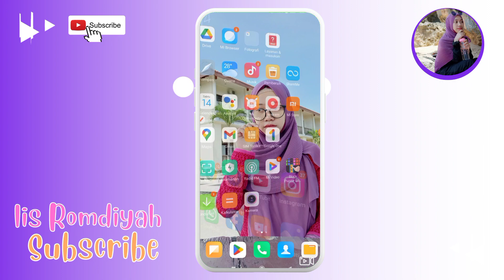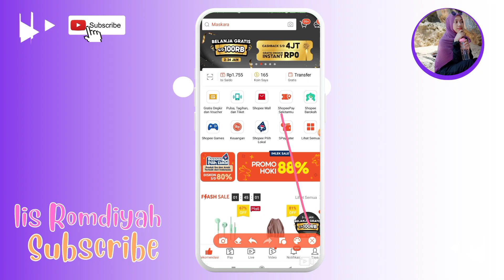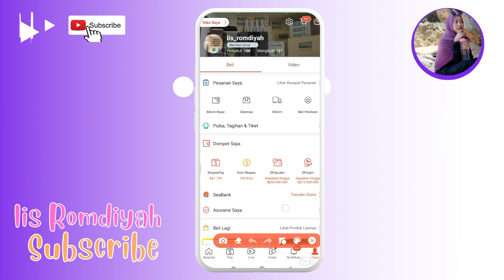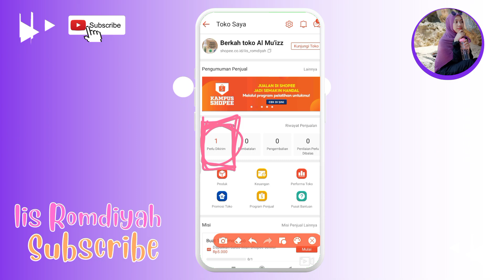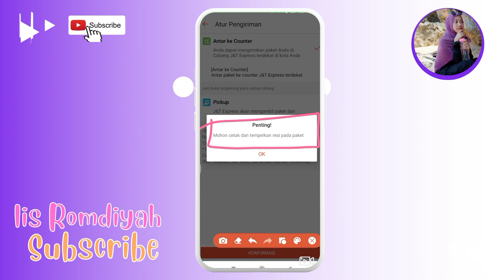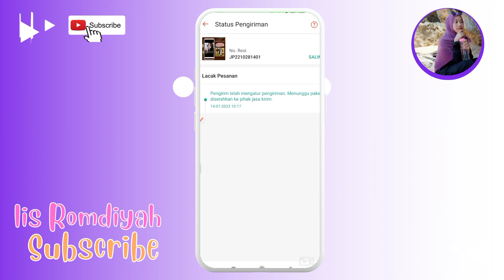Cara memproses orderan di shopee terbaru tahun 2023 tanpa print mudah dan lengkap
ikuti video ini sampai selesai. Jangan di skip-skip agar tidak ada yg terlewatkan,

Editing Vidio: Kine master
Upload Vidio: Redmi not 9
Editing Thumbnail: by Canva